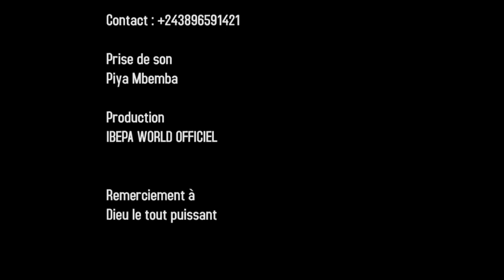NEW GAG 2020. BA POMBA YA BASI AVEC VUE DE LOIN, MODERO, TSHUKE, BA LOX, CATALEYA, NIOTA...